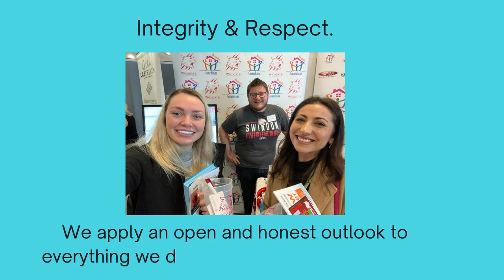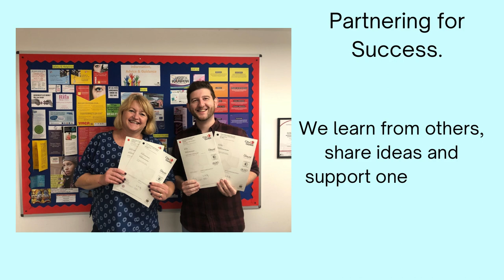Our Values - WREC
At Whitehead-Ross Education & Consulting we
have a set of core values that support how we
work together and with others. Our values
underpin the range of work we do and guide us
to be at our best every day.